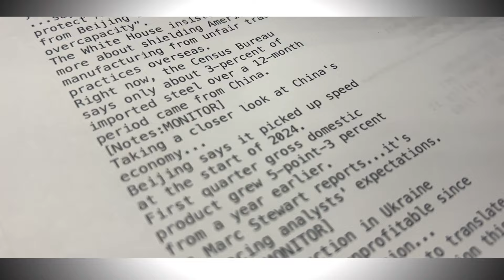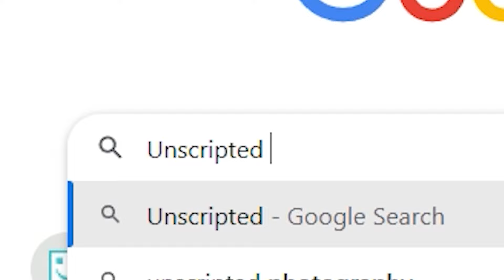Unscripted: “Mr. Tyne” Rises to His Own Defense and Celebrates the Joys of Fatherhood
On this Father’s Day episode, hosts Tyne Morgan and Clinton Griffiths welcome a special guest — Tyne’s husband, James. He knows a lot about ag through his job at Simplot Grower Solutions, but his main goal here is defending himself. Regular viewers know that Tyne occasionally mentions her frustrations with hubby, who now can tell his side of things in what becomes a hilarious discussion. Known in their small town as “Mr. Tyne,” James also joins Clinton in offering insights into the special pleasures of being a Dad.

Unscripted is a show where scripts take a back seat. Tyne and Clinton put down the teleprompters and let the conversations flow naturally. Each week, they bring in fellow Farm Journal hosts and editors to share behind-the-scenes insights on the stories we've covered, giving you a chance to meet the personalities behind the personalities.